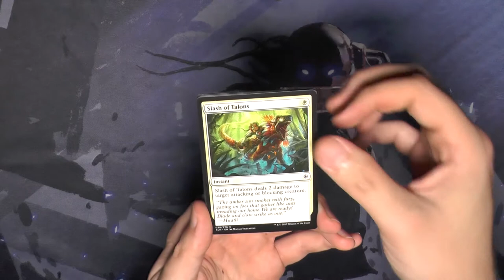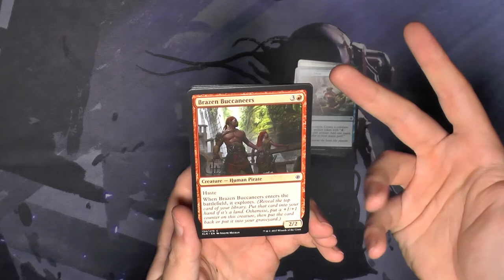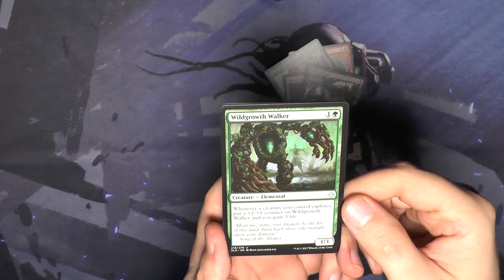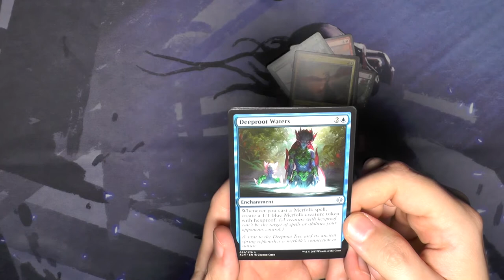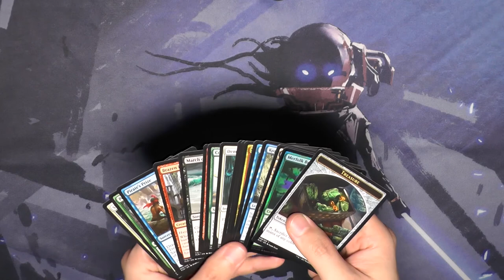Ixalan Booster 165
Dions? Piraten? WO sind meine Ninjas!!!